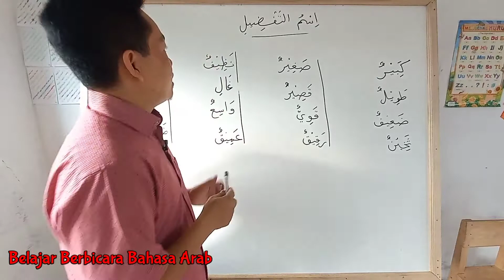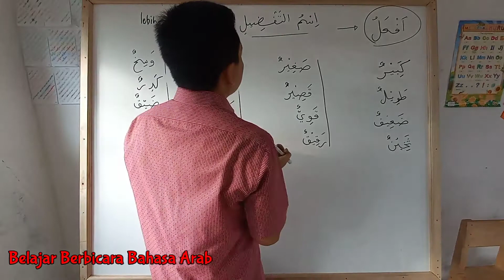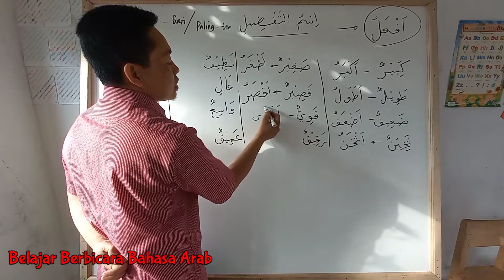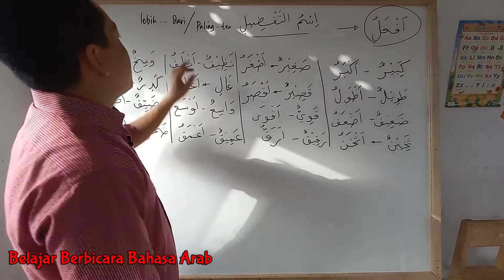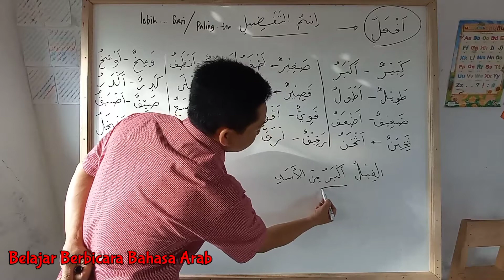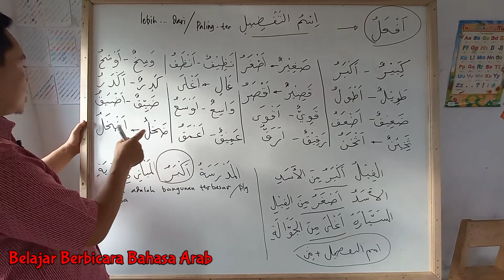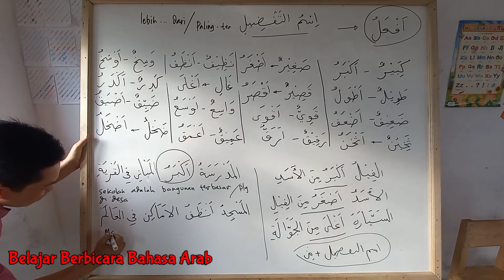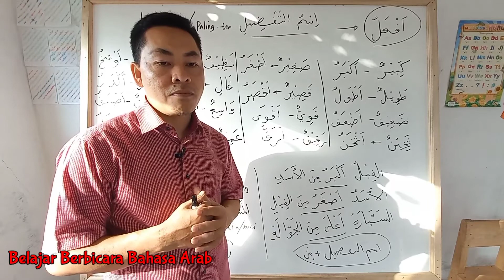BIASA BERBAHASA ARAB pertemuanke-14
Video kali ini adalah Cara mudah berbicara bahasa arab dengan cepat dan mudah tanpa ribet dengan gramatika. Materinya adalah ISMUT TAFDHIL (KALIMAT PERBANDINGAN). untuk lebih jelasnya silahkan simak videonya

tag;
al aushof (kata sifat), 'adad (bilangan), menyebutkan jumlah benda dalam bahasa arab, pintar berbicara bahasa arab, mahir berbicaraa bahasa arab, muthola'ah, qiro'ah, isim dhomir, kata ganti dalam bahasa arab, dhomir munfasil, dhomir muttashil, biasa berbahasa arab, cara mudah berbicara bahasa arab, Cara mudah belajar bahasa arab, belajar bahasa arab untuk pemula, tips mudah belajar bahasa arab, belajar mudah bahasa arab, belajar mudah takallum, belajar mudah muhaadatsah, belajar mudah muhaawaroh

insyaalloh dapat pahala